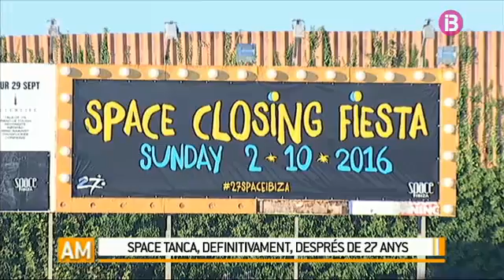La discoteca Space d'Eivissa ha tancat les portes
Ara mateix 03/10/2016

Programa d’actualitat, societat i cultura que ens conta, en rigorós directe, tot el que està passant a les Illes Balears.